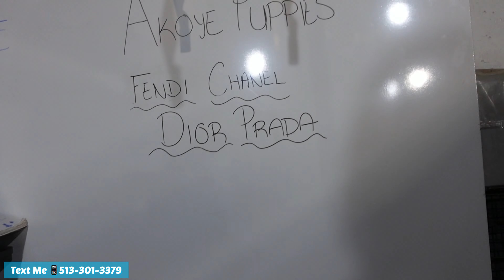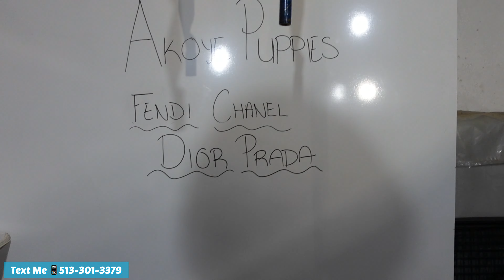TRI MERLE AMERICAN BULLY PUPPIES 1 WEEK UPDATE KIMBO X AKOYE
Available Puppies!!!
Puppies – Queen City Bullys

Book Your 1 on 1 Session
30min Session – Queen City Bullys